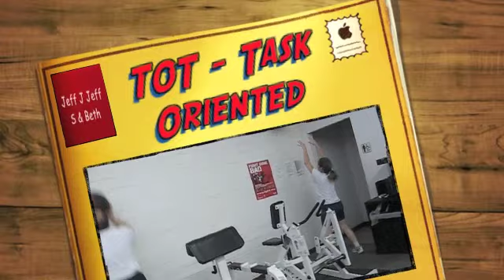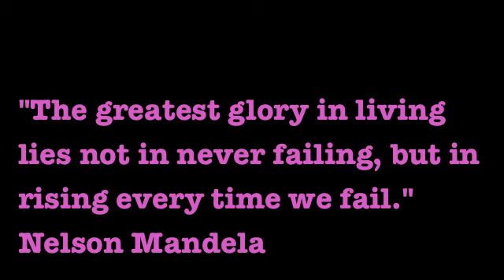TOT - Task Oriented Tuesday!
Wall Balls
SDLHP (KB)
Box Jumps
Push Presses
Anchored Sit-ups
20 reps each exercise, 3 rounds, 1 min rest between rounds